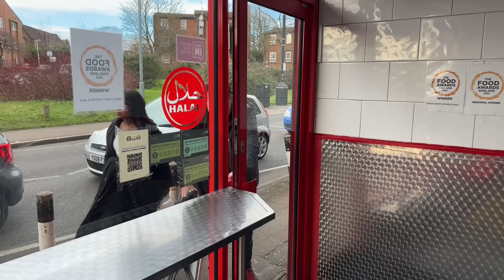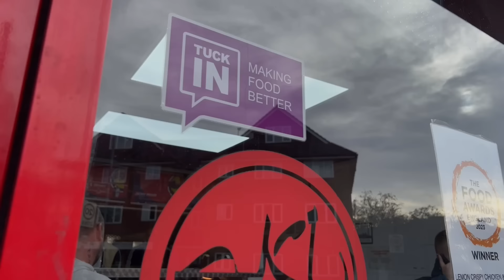I drove to the BEST Takeaway in England!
Danny is in Luton today where he goes and tries the 'best' takeaway in the UK!